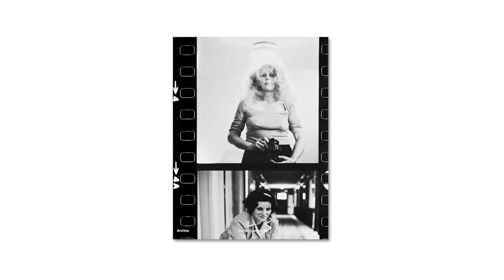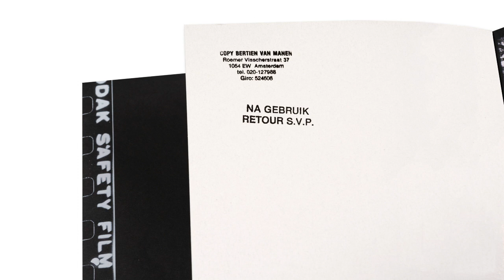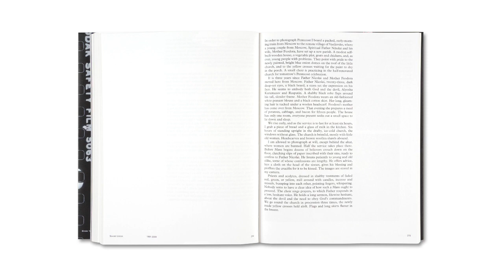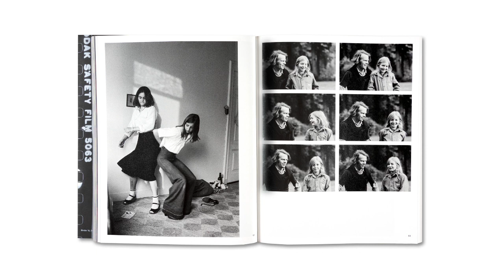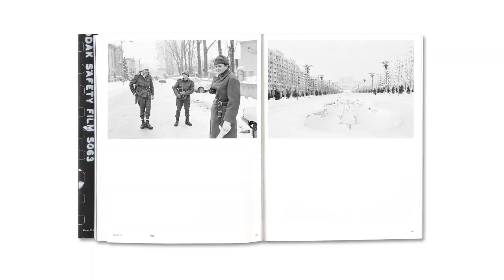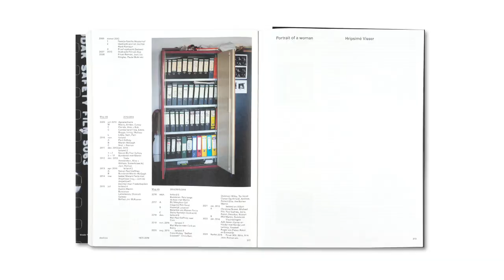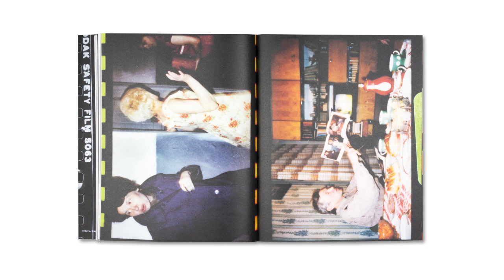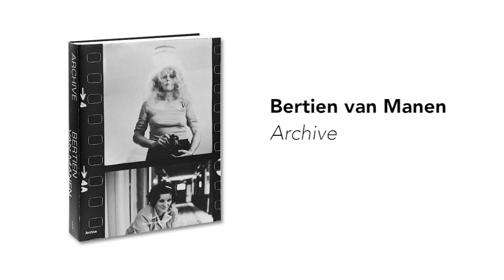Bertien van Manen & Hans Gremmen: five decades of groundbreaking photography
Join Bertien van Manen and editor and designer Hans Gremmen as they reflect on the process of creating Van Manen’s new book 'Archive', drawing on five decades of work made across the world. As they recall the project’s challenges and surprises, they discuss travel, autobiography, and the long lives of images.

Thursday 12 August
18:00 BST, London
13:00 EDT, New York